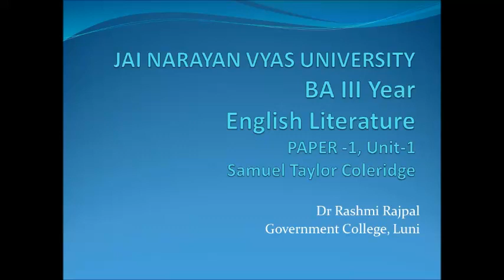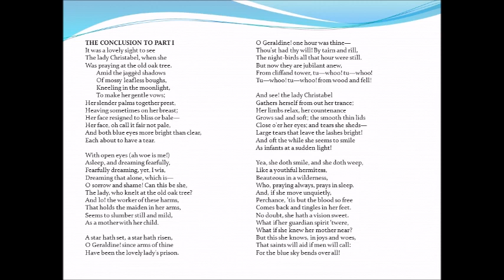BA III ENG LITT Papr 1 Unit 1 ColeridgePoem Part 7